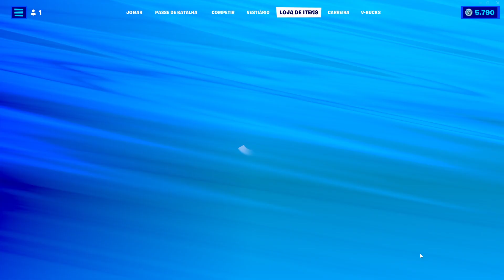CAUSE DANO A OPONENTES EM ATÉ 30 SEGUNDOS APÓS USAR UM ASCENSOR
Nesse vídeo eu ensino como fazer o desafio cause dano a oponentes em ate 30 segundos apos usar um ascensor no Fortnite Battle Royale.